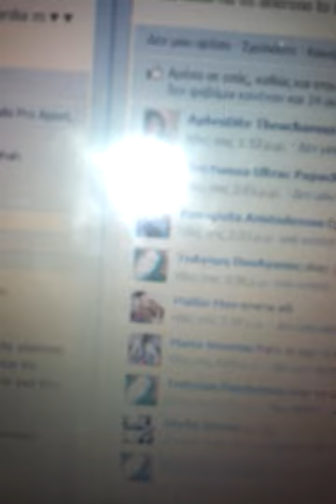Dimitris Stylianou - Xristougena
Add me on fb ;) Hope u Like It